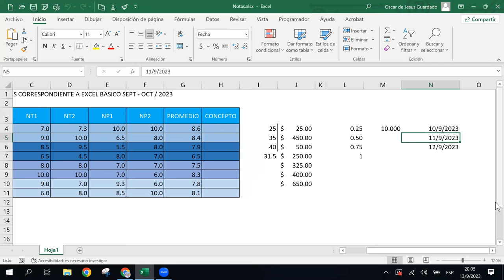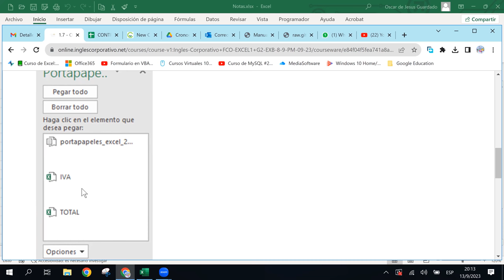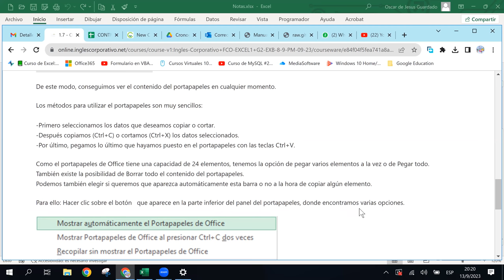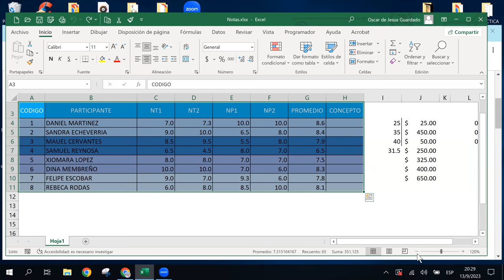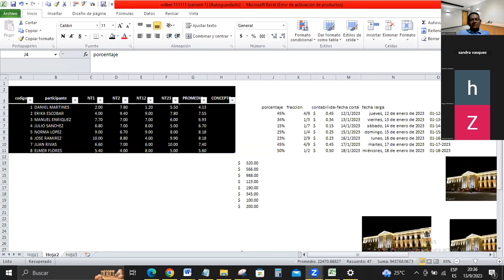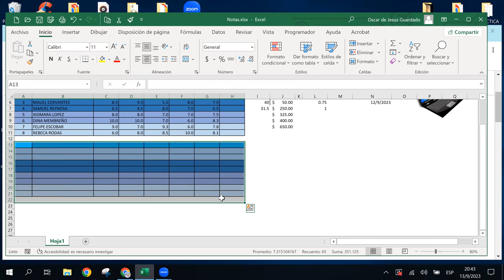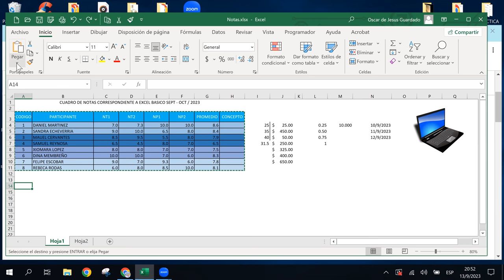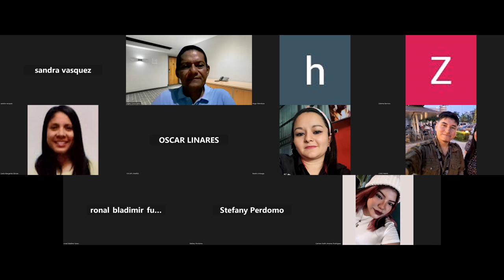SESION5 - 13-09-2023 - IC29811-0018-2023 - GUARDADO - PORTAPAPELES